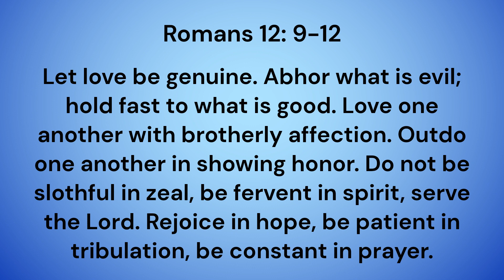Romans 12 The Marks of a Christian 1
Weekly Encouragement Video